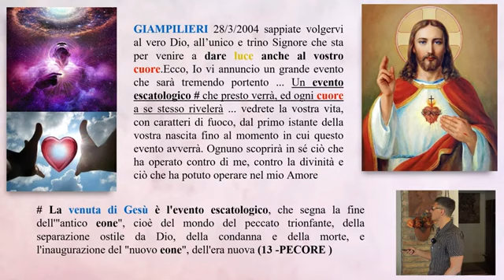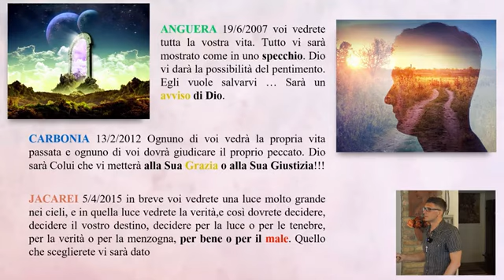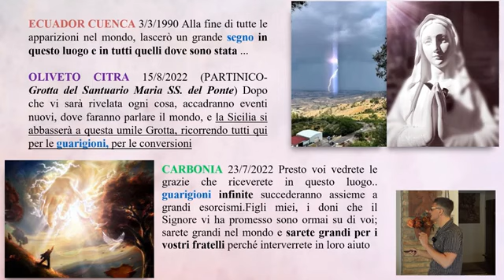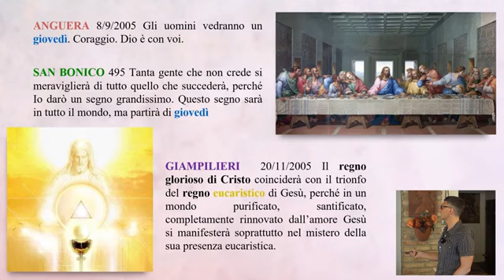Perché il miracolo-Garabandal arriverà un giovedì? giorno dell'ultima Cena